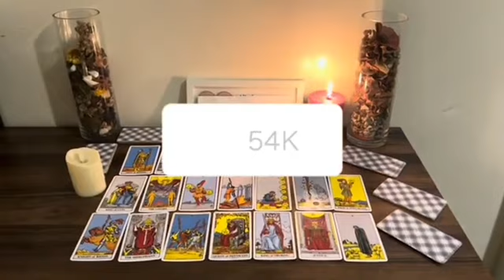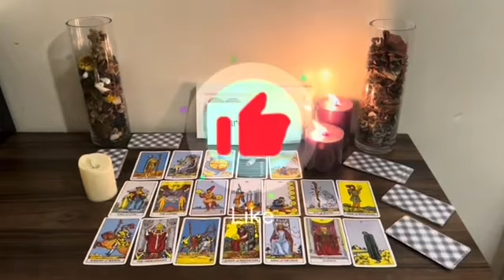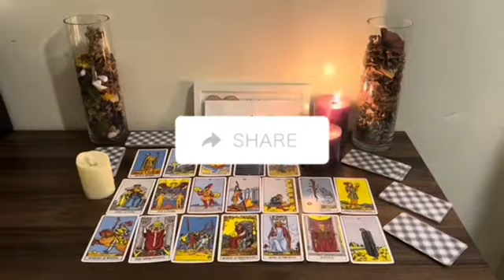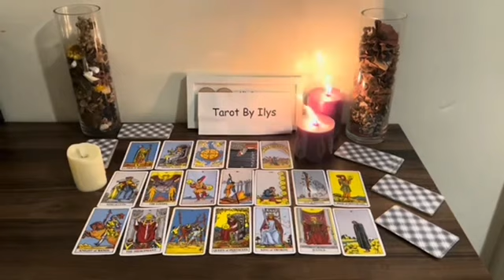TAURUS ♉️ 11:11💌Angels are saying,Someone is seeing your pictures and..Angels Message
Taurus Love
Taurus 2023
Taurus today
Taurus December